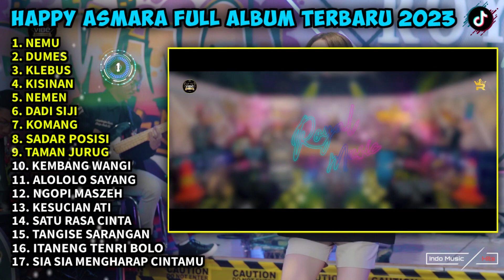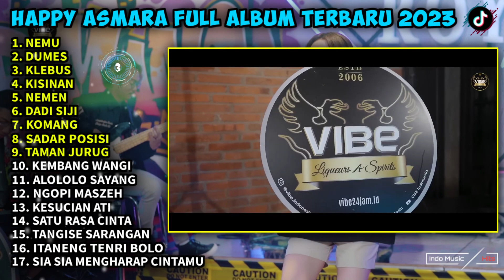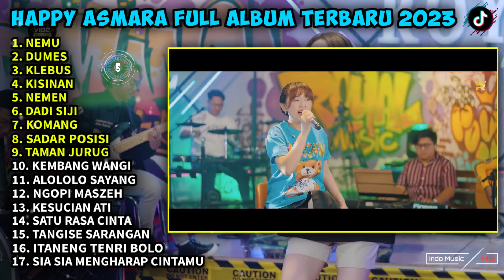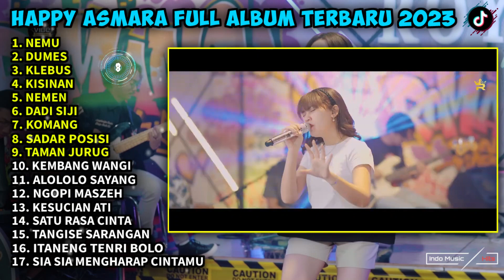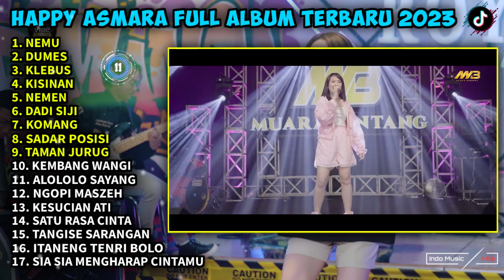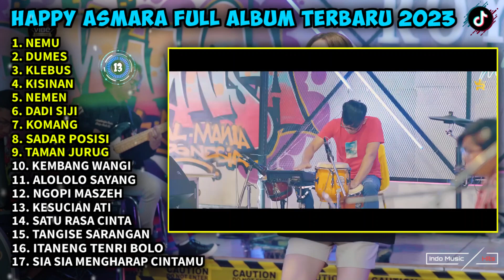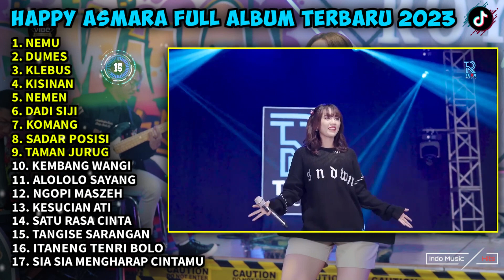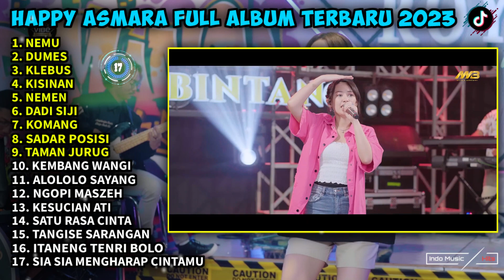HAPPY ASMARA FULL ALBUM || NEMU, DUMES, KLEBUS, KISINAN, NEMEN, DADI SIJI, HAPPY ASMARA TERBARU 2023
Hallo lurr!! Terimakasih Sudah Klik Video Ini.
Musik Yang Ada Dalam Video Ini Saya Download Dari Beberapa Sumber Yang Saya Edit Jadi Satu.

00:07 NEMU
04:57 DUMES
10:28 KLEBUS
15:37 KISINAN
20:58 NEMEN
27:02 DADI SIJI
31:55 KOMANG
36:29 SADAR POSISI
40:45 TAMAN JURUG
45:27 KEMBANG WANGI
50:53 ALOLOLO SAYANG
56:06 NGOPI MASZEH
59:35 KESUCIAN ATI
01:05:19 SATU RASA CINTA
01:11:16 TANGISE SARANGAN
01:17:41 ITANENG TENRI BOLO
01:23:03 SIA SIA MENGHARAP CINTAMU

- NOTE

- CHANNEL INI TIDAK DI MONETISASI, VIDEO INI HANYA UNTUK HIBURAN AGAR LEBIH DAPAT DI NIKMATI MUSIK NUSANTARA. 🙏

- Video ini hanya hiburan semata, tak satupun gambar gambar / video klip musik yang di buat ini dimiliki oleh kami.

- Video ini murni buatan pengemar, jika anda (PEMILIK) ingin menghapus video ini silahkan hubunggi kami sebelum melakuian tindakan apapun terimakasih ☺️🙏

- Saya menggabungkan beberapa video klip musik agar lebih dapet untuk dinikmati, hormatilah perbedaan, jangan sailing mencaci maki, jangan sailing menjatuhkam, tetap bangga dan cintai budaya asli tanah air ☺️🙏

🔺 TERIMAKASIH ATAS 🔺

full album happy asmara terbaru 2023
full album happy asmara terbaru 2023 tanpa iklan
full album happy asmara terbaru 2023 rasah bali
full album denny caknan dan happy asmara terbaru 2023,
lagu happy asmara terbaru 2023 full album
happy asmara ego ii full album terbaru 2023
dangdut koplo terbaru 2023 happy asmara full album,
happy asmara full album terbaru 2023 semata karenamu,
adella terbaru 2023 full album tanpa iklan happy asmara
album happy asmara terbaru 2023 yang bisa di download,
happy asmara full album terbaru 2023 rasah bali
happy asmara ll album terbaru exo top 2023